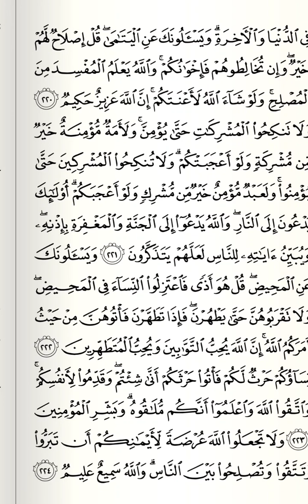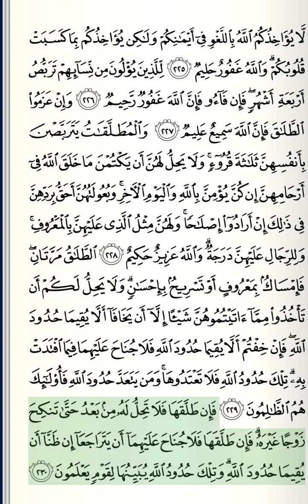Al Quran | Qari Abdullah Matroud H.A | Ayat No: 221-230 | القرآن الحکیم | قاری عبداللہ مترود حفظہ